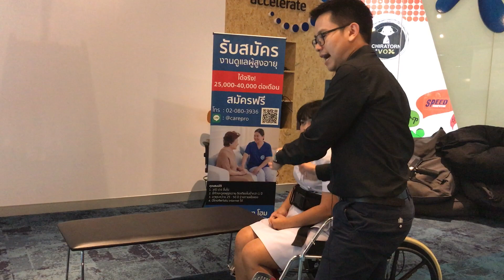การเคลื่อนย้ายผู้สูงอายุ-ผู้ป่วย จากเตียงไปสู่รถเข็น โดยนักกายภาพบำบัด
สนใจร่วมงานกับเฮลท์ แอท โฮม กด

การเคลื่อนย้ายผู้สูงอายุจากเตียง ลงสู่รถเข็น
ต้องมั่นใจว่าเตียงได้ล๊อคล้อแล้ว ในกรณีที่เตียงมีล้อ
นำรถเข็นมาจอดด้านที่ผู้สูงอายุมีแรง
นำเท้าของผู้ดูแล ล็อคเท้าของคนไข้ไว้  (ดูคลิปประกอบ)
ให้มือของเราโอบเอวของผู้สูงอายุไว้
ให้มือของผู้สูงอายุโอบคอเราไว้
ลุกขึ้นช้าๆ และหมุนตัวเคลื่อนย้ายผู้ป่วยลงรถเข็น

นำรถเข็นฝั่งที่ผู้สูงอายุที่แรงดี ชิดกับเตียง
ให้ผู้สูงอายุโอบคอผู้ดูแล
ผู้ดูแลโอบเอวผู้สูงอายุ
ลุกขึ้นยืน แล้วค่อยๆหมุนตัวลงเตียง

ทุกขั้นตอนผู้ดูแลควรแจ้งผู้สูงอายุทุกครั้งก่อนทำกิจกรรมใดๆ